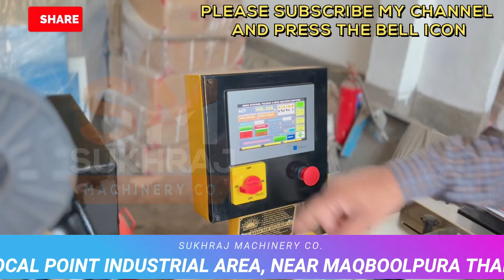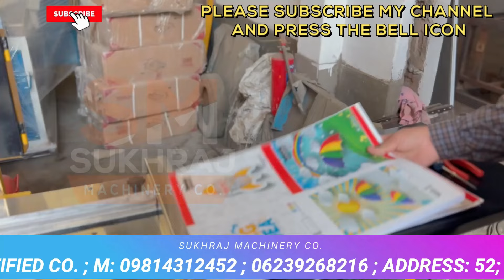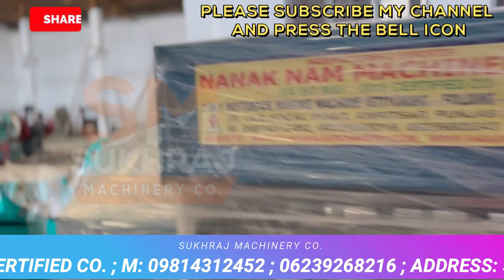4 लाख महिना कमाए 🔥🔥 | New Business Ideas 2024 | Best Business Ideas | Unique Business Ideas